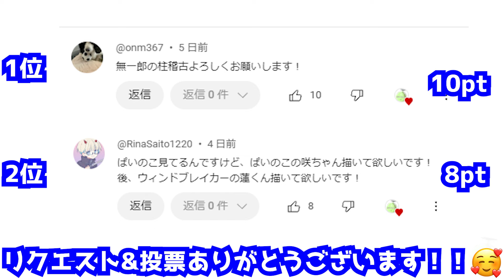時透無一郎（柱稽古編）のイラストの描き方！ゆっくり解説【鬼滅の刃】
時透無一郎（柱稽古編）のイラストの描き方講座です。